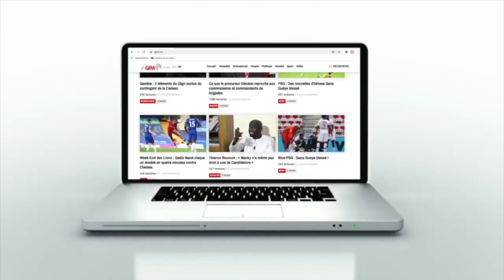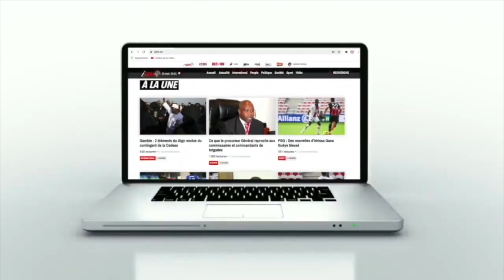Le président de l'ANPS dévoile le riche agenda du Gala des 50 ans de l'Association